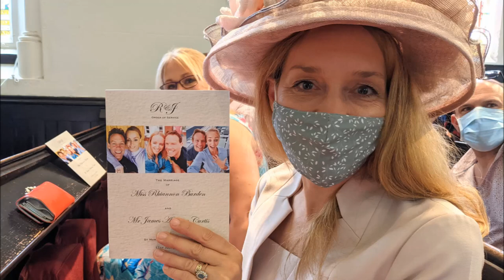Wedding Pictures of James Curtis and Rhiannon Burden Set to Music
Here's a few pictures from James & Rhiannon's wedding, taken on Saturday 17th July 2021 at Ampfield Church near Romsey. The service was led by Bryan Taphouse and we retired to Romsey Golf Club afterwards for a wonderful reception and party.